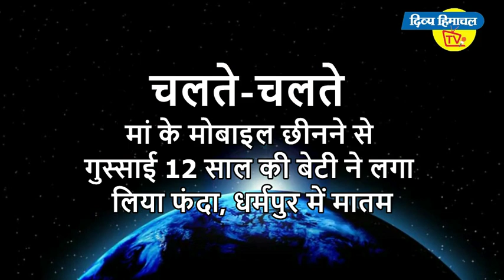न्यूज़ बुलेटिन दिव्य हिमाचल टीवी - 12 सितंबर 2019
*इज्जत का लुटेरा गिरफ्तार*

*बप्पा को विदाई*

जमीन ऑनलाइन

*अनामिका अध्यक्ष*

ले गई पुलिस

*पिस्तौल से फायर*

टीमेट की मौत

*अब खैर नहीं*

सूरज का सितम

*गजब का डांस*

और.

*नरैण सिंह*